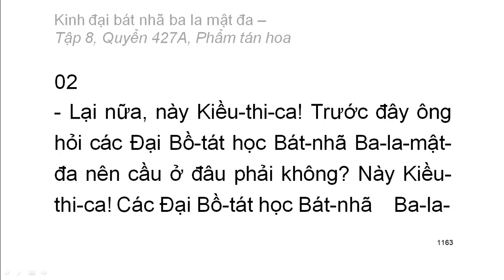600 quyển Kinh Đại Bát Nhã Ba La Mật Đa: Quyển .../600 (tiếp) (đọc lần 2)